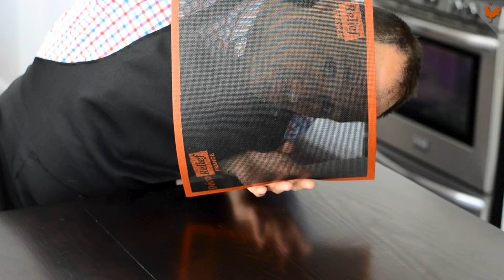Recette : Les Palets Bretons de Frédéric Anton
De délicieux palets bretons au beurre salé du grand Frédéric Anton

➡️ 4 Cercles à Tartelettes Inox 8cm
➡️ Anneaux à tarte perforés
➡️ Plaque cuisson perforée
➡️ Tapis Silicone Perforé